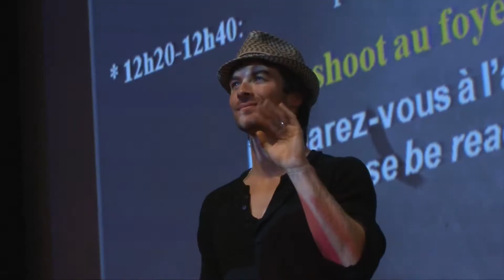Teaser Welcome to Mystic Falls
Convention Welcome to Mystic Falls avec Ian Somerhalder (Vampire Diaries).
Organisée par Wevents Production au Forum des Images (Les Halles, Paris).